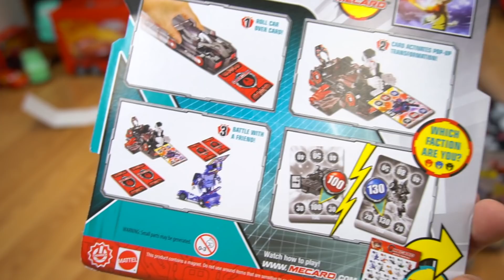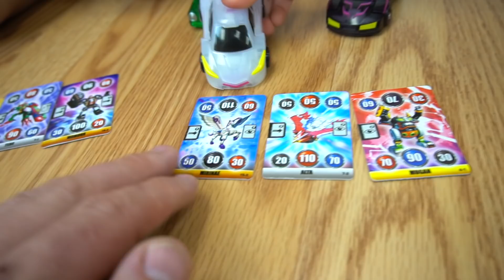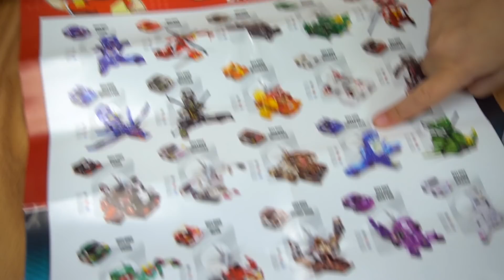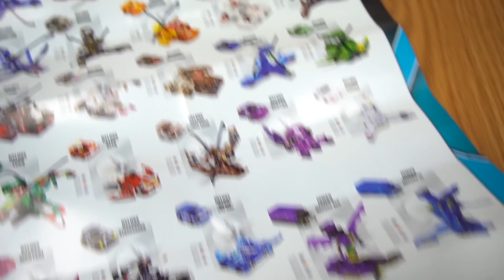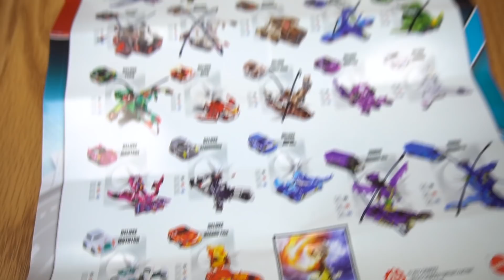NEW Mecard! Transforming Robot Cars Battle Game Phoenix Venoma Yurl Mecardimals in Slow Motion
Check out some new Mecardimals that transform in slow motion and they are so cool when they do! Many different Mecard Transforming cars from Black Reef, Blue City and Red Hall. Lots of new characters like Tador, Venoma, Shuma, Phoenix and Yurl. Also there is Evan, Kangshi, Mugan, Octa, and even Jumbo Mecardimals of Ex and Neo too! Who is your favorite?